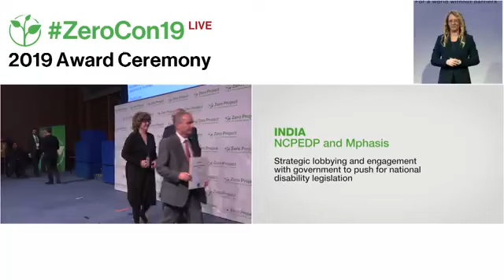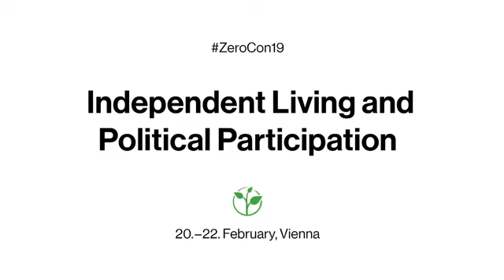Mphasis and NCPEDP receiving Zero Project Awards at ZeroCon19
Receiving the Award at the United Nations Vienna on behalf of Mphasis Ltd and National Centre for Promotion of Employment for Disabled People (NCPEDP) – National Centre for Promotion of Employment for Disabled People are Mr. Guru Grewal – Head of Europe Business, Mphasis UK Ltd. and Mr. Arman Ali – Executive Director, National Centre for Promotion of Employment for Disabled People (NCPEDP)